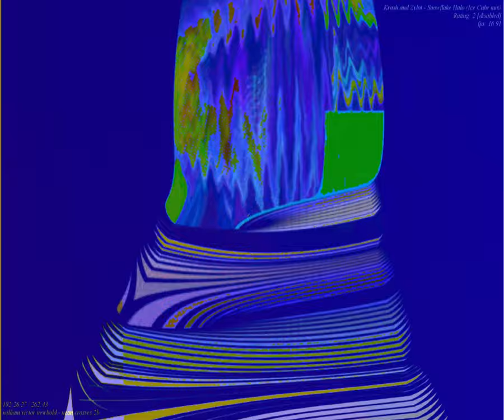[EPILEPSY WARNING] Movie 23 09 26 07h29m35s